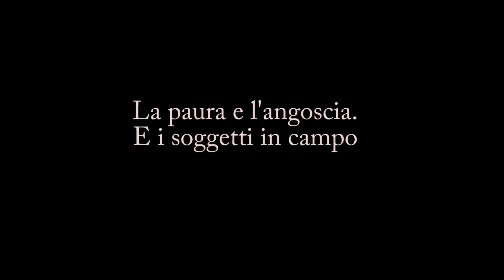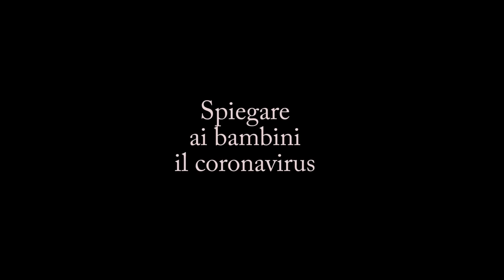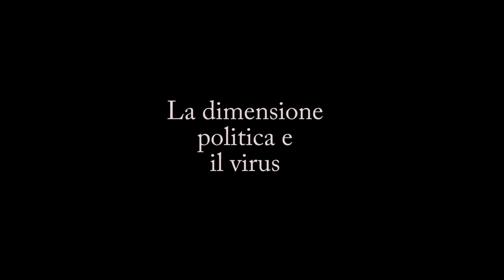Umberto Galimberti sul coronavirus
Umberto Galimberti interviene sul coronavirus. I temi trattati: paura e angoscia; i soggetti in campo; spiegare ai bambini il coronavirus; educare agli scenari con i libri; la dimensione politica e il virus; le opportunità per crescere in un momento difficile. Registrato a Milano il 28 febbraio 2020.